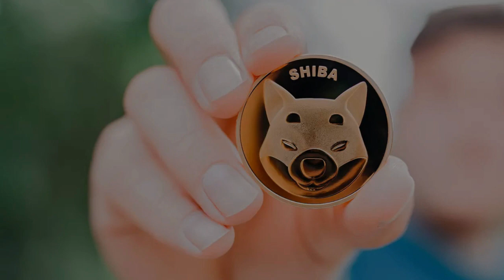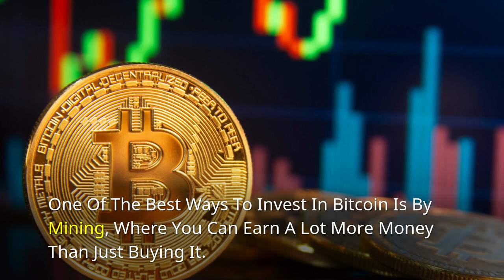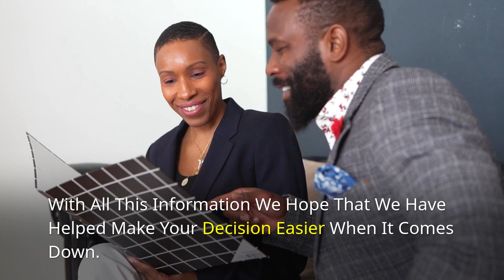Why You Should Invest In Shiba Inu Coin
You Might Be Thinking that It's Too Good to Be True- but Shiba Inu Coin Is a Blockchain Created on The Ethereum Network that Allows Individuals to Buy, Sell and Trade These Adorable Coins.

The Problem with Investing in Cryptocurrencies Is that They Are Volatile and Can Lose Value Quickly. However, Shiba Inu Coins Have Been Steadily Increasing in Value Over Time.

Investing in Shibas Has Two Benefits- You Can Make Money by Trading Them or Save Money Because They Don't Fluctuate Like Other Cryptocurrencies.

 🎯 What Are Your Thoughts on Shibin Coin's Price and Value for The Future?